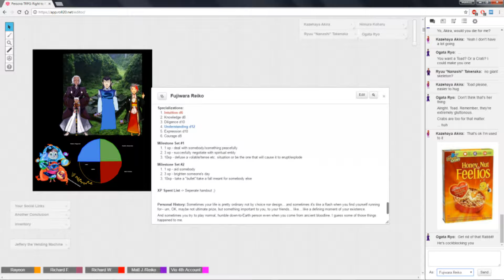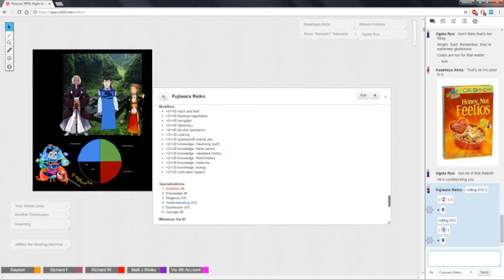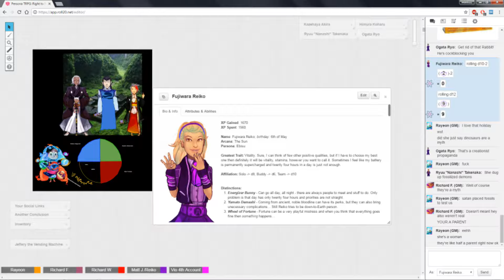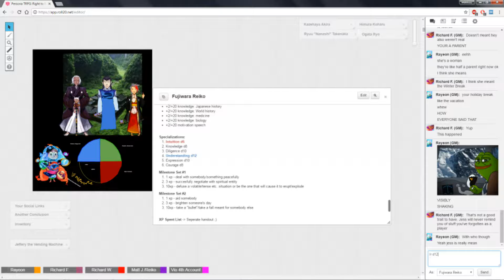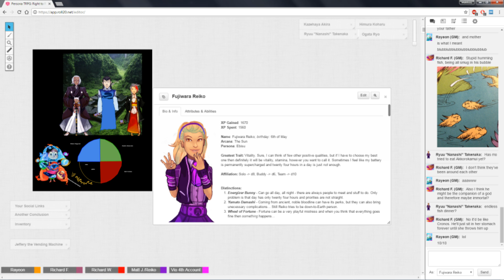★Persona TRPG - Right to Rule: Duty and Choice - Part 3★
You could say that a standard, average routine continues during the Winter break that, alas, always has something new in store--be it a new piece of information, a debate about choice, your identity or just more social interactions that tend to bring... Interesting stuff :P Do not expect that any sort of epic combat will happen soon, but--perhaps--your patience will be rewarded. As always, sit back, relax and enjoy!